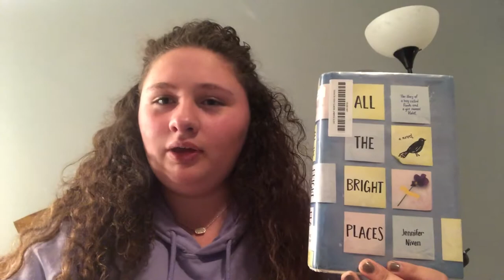All The Bright Places